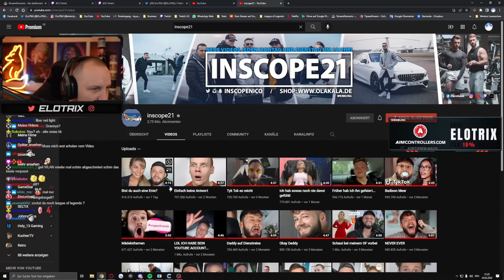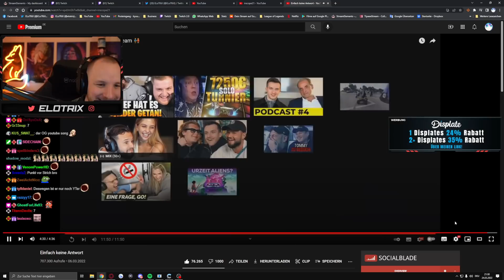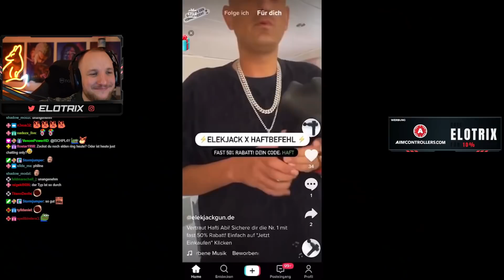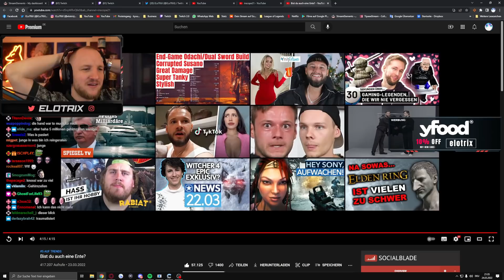"TYPISCHES INSCOPE VIDEO😂" - REAKTION - INSCOPE | ELoTRiX Highlights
📅 Livestream vom